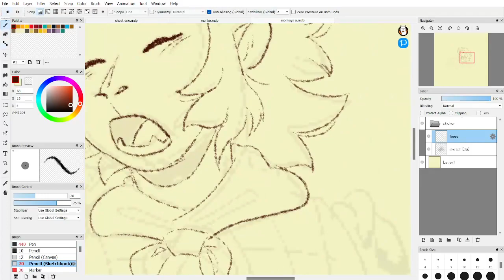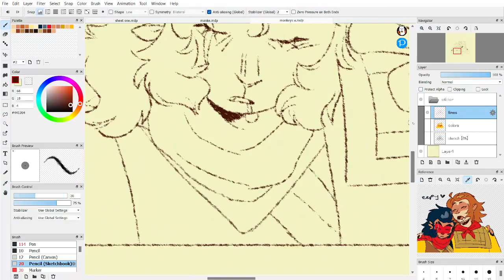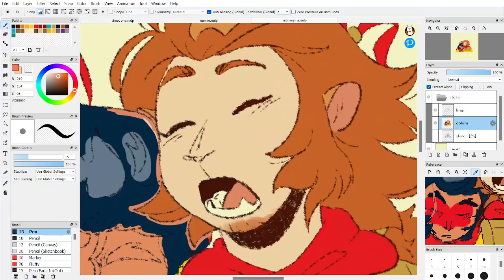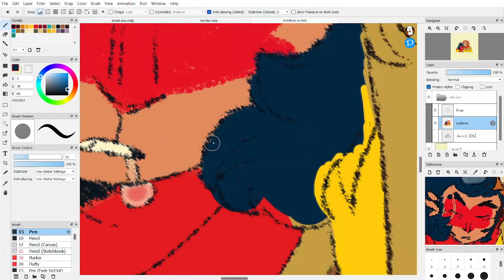ShadowPeach Speedpaint || LMK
Haii! I'm working on stickers for the Etsy shop and this one is one of my favorites so far, so I made it a video :3 I love these fruity monkeys, they are the best friends to enemies to coparents ever.

Anyways, I also started an art insta! I will be disclosing the details at a later date, once I'm a little more comfortable using the app lol It is very new to me

Time: ~3 hours, not including sketch :)

Like Real People Do
- cover (couldn't find it on yt)

Nothing but the art is mine, and I use:
- FireAlpaca
- NCH Software
- Ugee Graphics Tablet
- OBS Studio